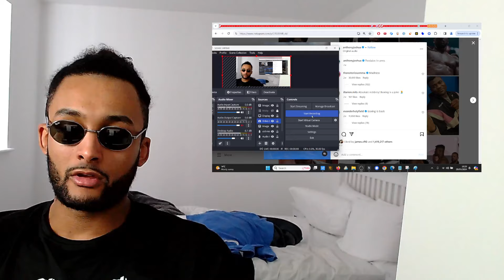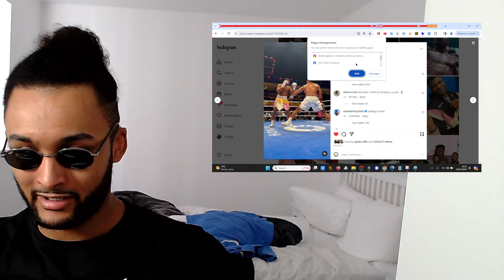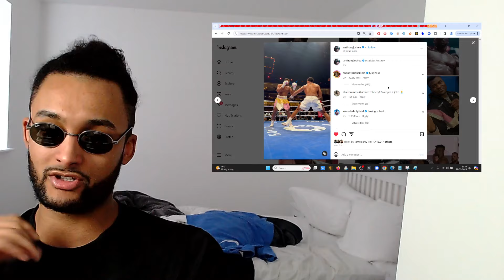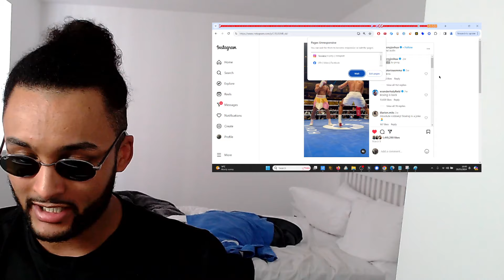"I TURNED FRANCIS NGANNOU 'THE PREDATOR' INTO 'THE PREY'!"- ANTHONY JOSHUA 🔥